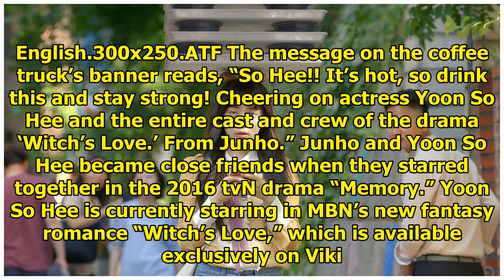2PM's Junho Sends Yoon So Hee Coffee Truck On "Witch's Love" Set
2PM's Junho Sends Yoon So Hee Coffee Truck On "Witch's Love" Set
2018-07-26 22:00:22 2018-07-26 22:00:21 Shares 1K Display. Sharethrough. Soompi.1x1 2PM’s Junho surp...